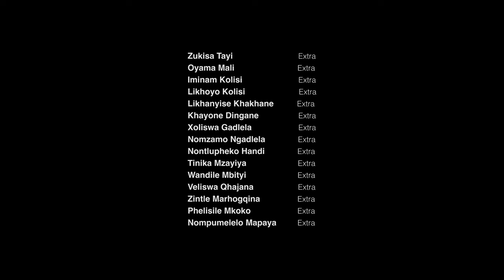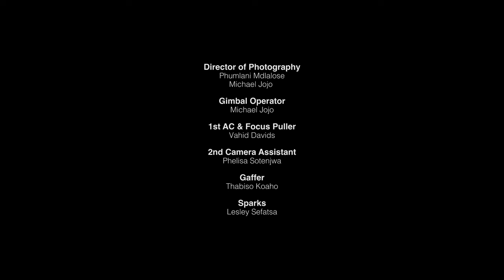INYEWE (The Hidden Secret) PART 1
INYEWE is an Embo Original web-series that uncover the hidden secrets in the Xhosa Kingdom that originates from the families of three clans in the Xhosa Royal lineage which pose a threat to the throne, the royal house and the kingdom.

The future and existence of the throne is at stake!

A STRING OF MORTAL SECRETS ROCKS FAMILIAL CLANS FOLLOWING THE RETURN OF ROYAL BLOOD FROM THE MOUNTAIN.

Lead Characters: Sir Jet Novuka, Zandile Msutwana, Mlamli Mangcala, Mirranda Javu, Chris Gxalaba.

Directed By: Nobert Kelvin

Created By: Zinziswa Soga

Location: All shot in Tsholomqa, Eastern Cape. South Africa.